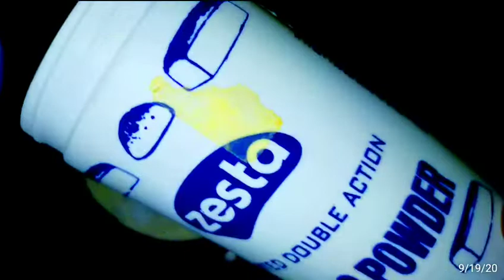pancake 🥞 fudud iladaw.da Bal sidu kusobxy❤️👍